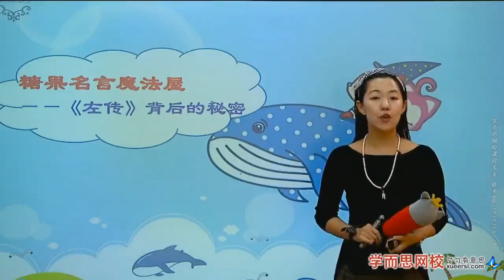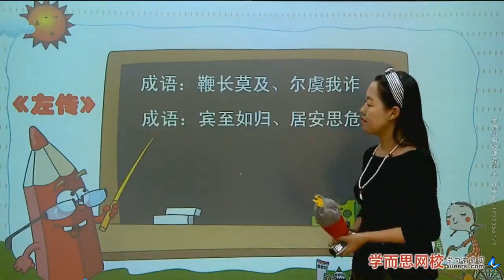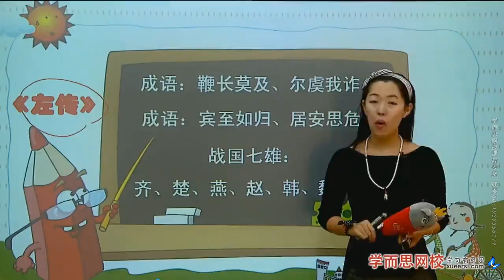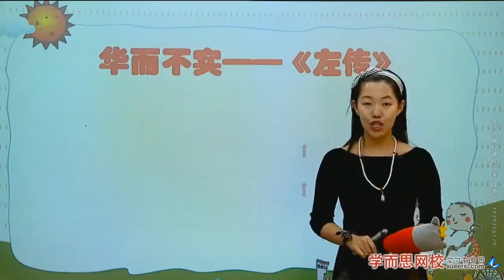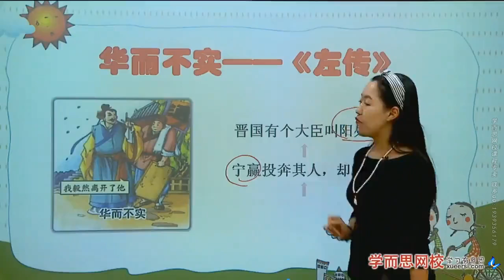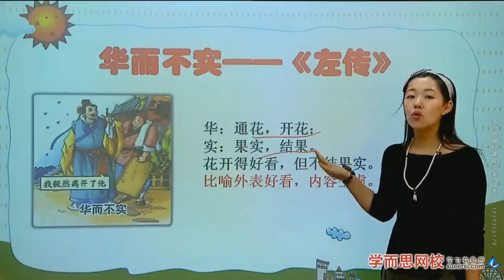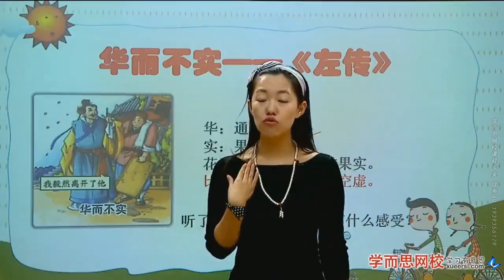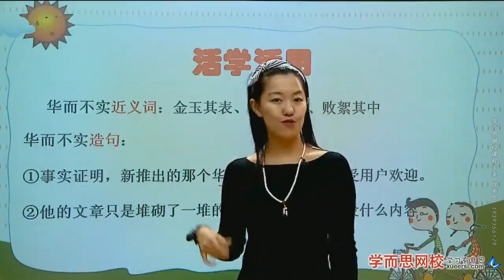【国学】历史故事（四）第1段